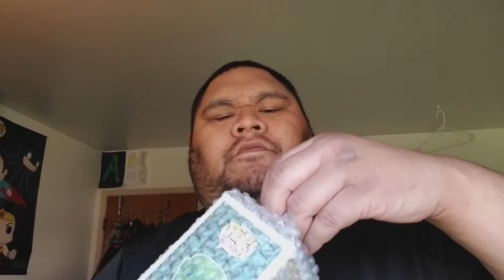Funko Pop Flocked Mossman Toys r us Exclusive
Camera:
My Main Camera
My Everyady Camera
My Once-In-Awhile

Lenses:
Canon Kit Lens
Canon 50mm f/1.8

Accessories -
Mic: Blue Yeti Blackout Edition
Gorilla pod